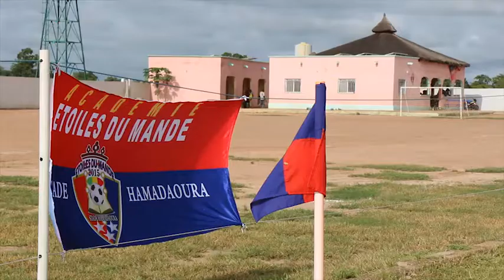L'interview de Eric ATTA à l'étoiles du mandé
Une délégation rennaise, conduite par M. Eric ATTA à Badougou Nafadji dans le Stade Hamadaoura, une visite riche en découverte des talents et une stade bien entretenu propos tenu par les visiteurs...